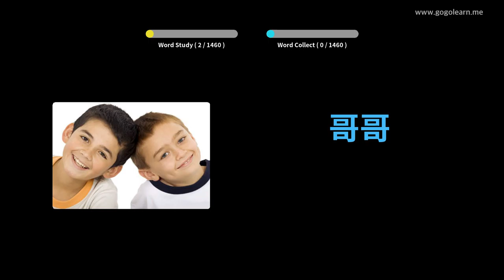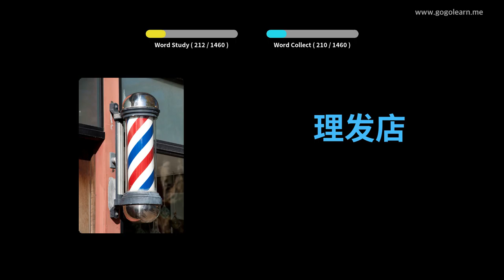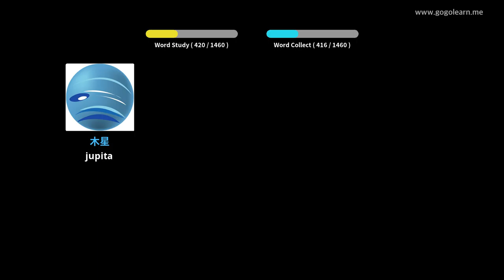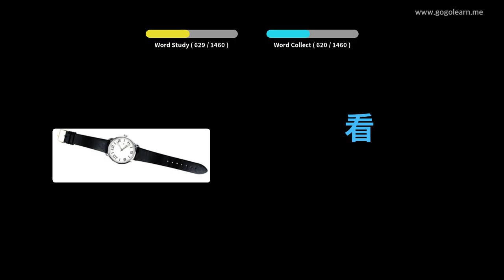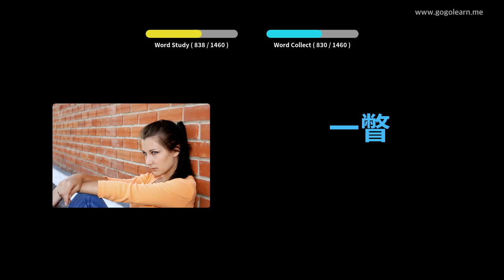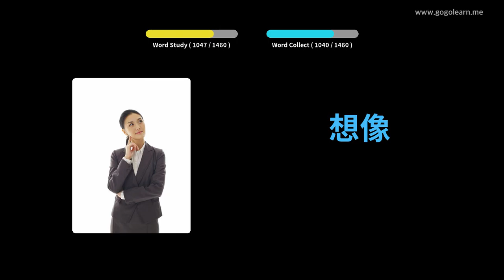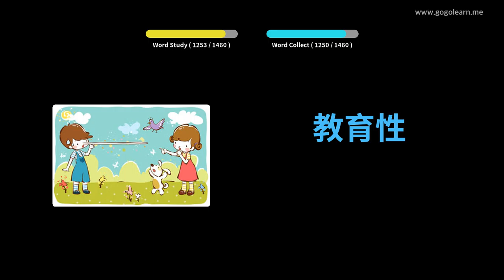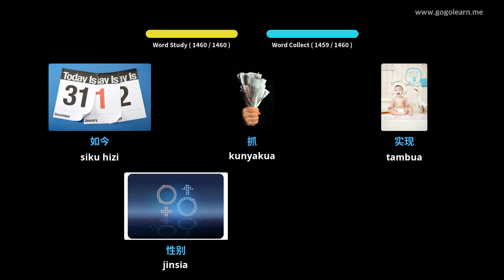Msamiati wa Kichina Msingi | Golearn